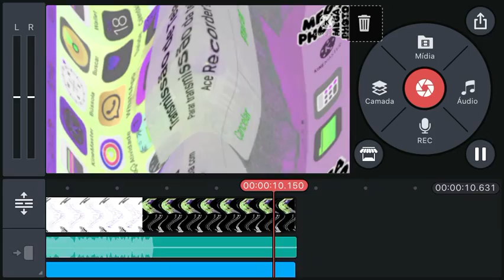(NEW EFFECT) Klasky Csupo in G Major 5160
Phased Effect 16.0 Elevated
I Killed
Sad